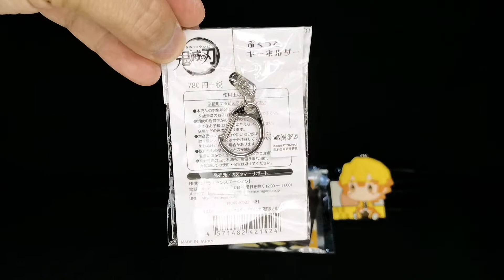Demon Slayer collection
Kimetsu no Yaiba collection